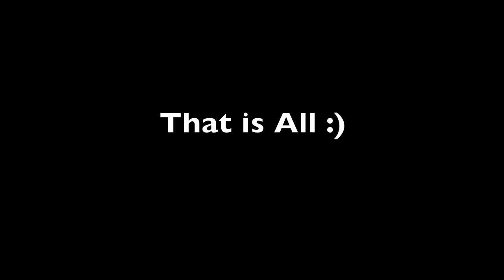First Dominican DJI Inspire One Video 1080p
Watch this in HD.  This is the first video shot with the DJI Inspire One in the Dominican Republic.  This was taken in Punta Cana. The Quality is just awesome.